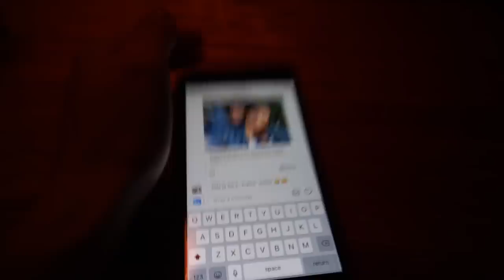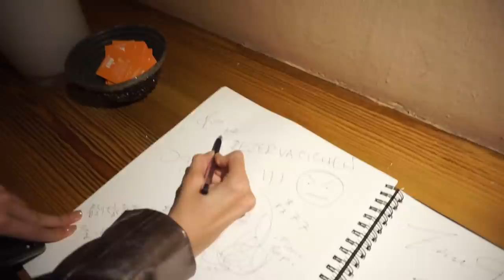Vlog 11: Austrija (ni)je za bećara 👨🏻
Hej! Dobrodošli u vlog sa puta u Beč, koji je trajao četitri dana, i ja vam se kunem da se nisam nikada u životu toliko smejala koliko ta 4 dana. Ispod se nalaze linkovi i utisci o hotelima i restoranima u kojima smo bile, tako da ako uskoro putujete u Beč, neće vam biti na odmet da bacite oko. Nadam se da ćemo na vas preneti bar delić dobre energije i smeha. Do narednog puta 💖

Što se tiče hotela u kojima smo odsedali, radi se o manjim gradskim hotelima, koji su locirani nedaleko od metro stanice, jako su blizu ulice Mariahilfer i dve stanice od centra Beča.
Oba hotela imaju parking. U hotelu Ruby Marie se parking plaća 25 eur dnevno, dok je cena parkinga u hotelu Mercure 15eur po danu.
Oba hotela su jako fina, doručak je sjajan i iskreno vam preporučujem oba.

Ovde smo jele pastu, koja nije bila baš najbolja pasta ikada, ali sve u svemu ok varijanta kada ste jako gladni, a to vam je najbliže.

Odličan restoran, naravno, ne zaboravite ništa bez rezervacije. Ako vas je dvoje (ili troje) dovoljna će vam biti jedna porcija, u kojoj dobijate 1 metar rebara. Mi jednu porciju nismo uspele da pojedemo.

Italijanski restoran u koji smo uspele da udjemo bez rezervacije. Pica je ništa specijalno, ali jeogromna, tako da opet naručite slobodno jednu porciju za 2 do 3 osobe. Tiramisu im gori, tako da obavezno to probajte!

Poznati restoran koji je čuven po Bečkoj šnicli, koja je sjajna. Opet, jedna porcija je dovoljna za 2 osobe. Salata im je sjajna. Postoji jedan restoran u kome morate da rezervišete, i odmah iza ugla drugi - u kom smo mi bile, u kom vam ne treba rezervacija.

Ovaj lokal je najbliže rešenje kada se radi o jednom i drugom hotelu i moram da vam kažem da je ovo definitivno jedan od najboljih burgera koje sam jela (moj omiljeni je Toster u NS). Jedna porcija je taman za jednu osobu.